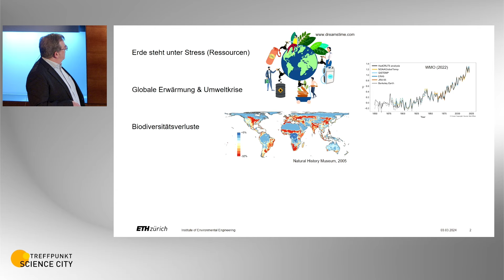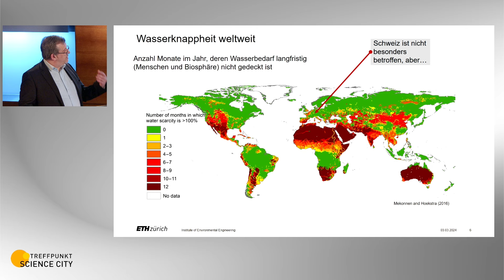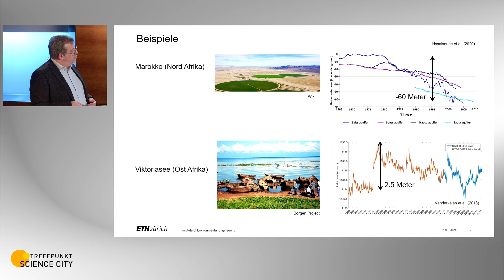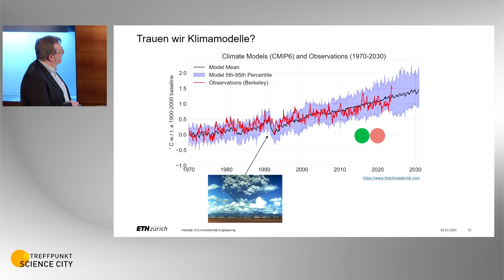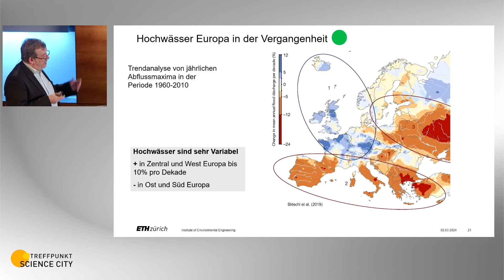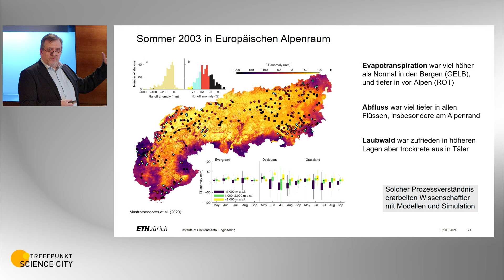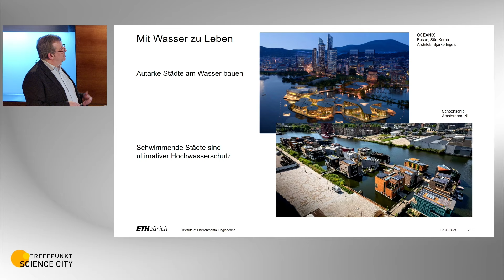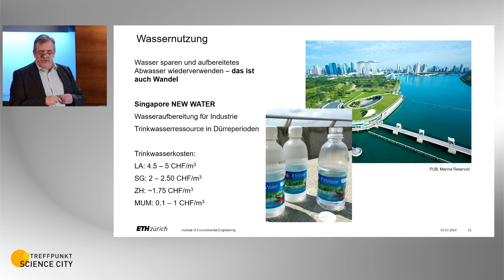Wandel im Wasserland – Peter Molnar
Warum Dürreperioden häufiger werden | Was das Konzept der Schwammstadt bedeutet | Das öffentliche Angebot der ETH Zürich | Die Universität für alle | Mehr Infos

Gebirge wie die Alpen werden als Wassertürme bezeichnet. Sie liegen an Quellen und versorgen die flussabwärts gelegenen Orte und Länder mit dem kostbaren Gut. Diese Wassertürme sind besonders anfällig für Klima-​ und Umweltveränderungen. Wie geht es den Schweizer Flüssen und Seen? Was sind die Auswirkungen der immer häufiger auftretenden Dürreperioden? Welche Folgen haben die extremeren Niederschläge? Für die Zukunft ist etwa zu überlegen, wie der Wasserverbrauch gesenkt werden kann oder Städte anders gestaltet werden können.
Peter Molnar ist ETH-​Professor für Hydrologie und Flusssysteme.

Möchtest du mehr wissen über die Welt und wie sie sich verändert?